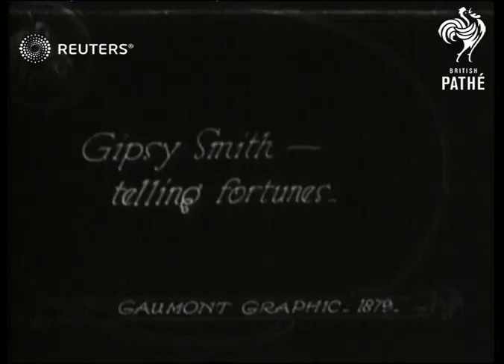HORSE RACING: 1929 Derby (1929)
The Derby 1929, won by 'Trigo'.

Full Description:

SLATE INFORMATION: Gaumont Graphic presents: The Derby 1929: High holiday on Epsom Downs, the world expectant, a few electric minutes - and the Blue Riband of the turf is WON!

ENGLAND: Surrey: Epsom:
EXT
Gipsy caravans
Woman smoking pipe
Policemen drinking cups of tea
Policemen eating bananas
Large numbers of policemen by racecourse
Woman displaying shawl
Old woman washing puppy in tin bath
Man setting table
Gipsy women with babies
Various of charabancs and buses along
Row of buses
Gipsy woman reading woman's palm
Prince Edward getting out of car
High angle view of crowds and marquees
Royal party watching from stand
Crowds inspecting horses in paddock
High angle view of crowds and race board
Horses, ridden by jockeys, paraded on course
Horses lining up at start of race
Horses along in race
SLOW MOTION SEQ horses along
Winner 'Trigo' crosses finish line
Background: The Derby 1929, won by 'Trigo'.